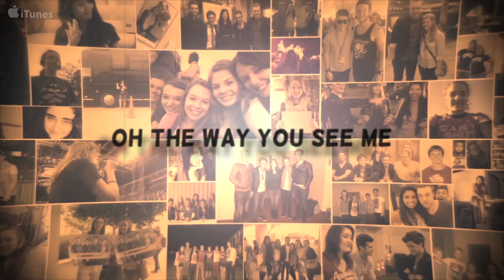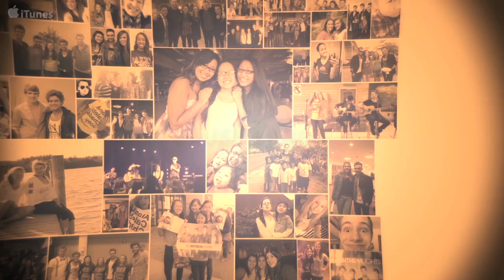Anthem Lights - Closer Than the Angels (Fan Collage Lyric Video)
Facebook.com/anthemlights